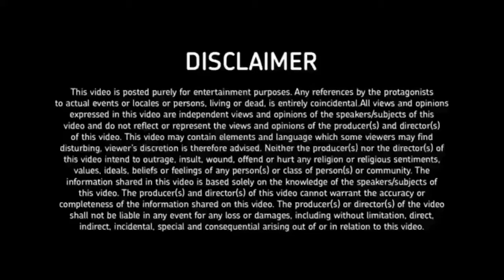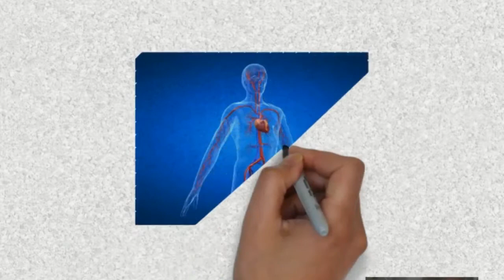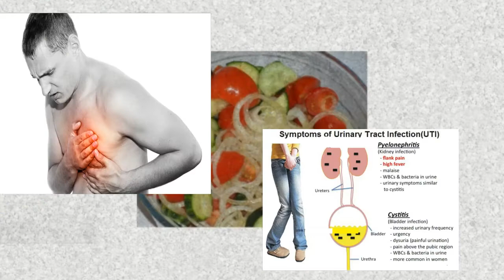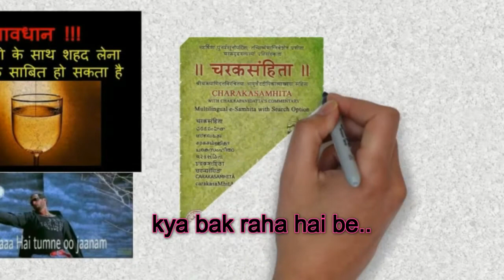is banana milkshake dangerous for your health | Wrong Food Combinations As Per Ayurveda.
banana milkshake side effects
 honey with warm water side effects
Beware: Never Mix Cucumber and Tomatoes When Making a Salad
Eating salad after meal is not a good idea
Bananas and milk – this combination will significantly slow down your digestion.
Fish with Curds is bad. Fish / meat with buttermilk is just fine.
Wrong Food Combinations  As Per Ayurveda.
Fish with milk is incompatible.  Both fish and milk of them have sweet taste, but due to the contradiction in their potency (fish is hot and milk is cold) they vitiate the blood and obstruct the channels of circulation.

Drink Warm Honey with Lemon Water : What Happens To Your Body If You Drink this